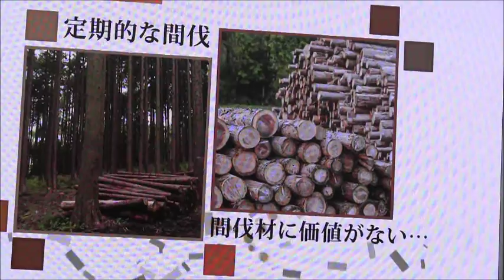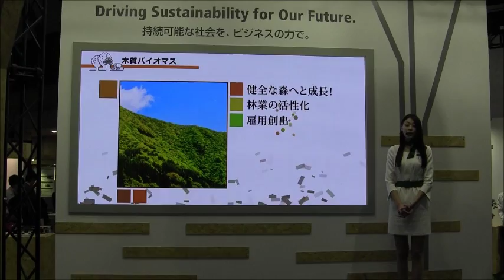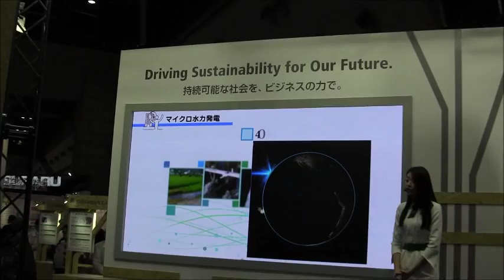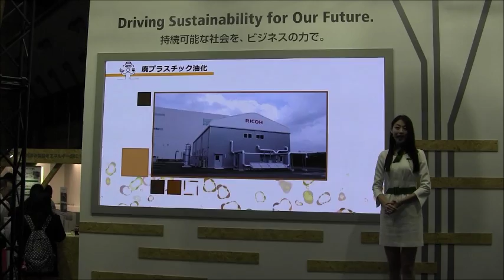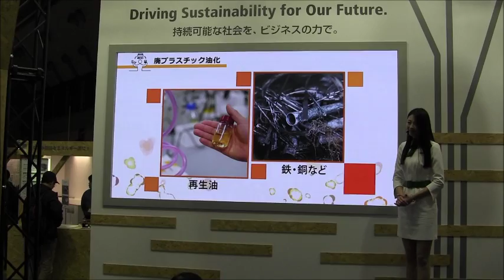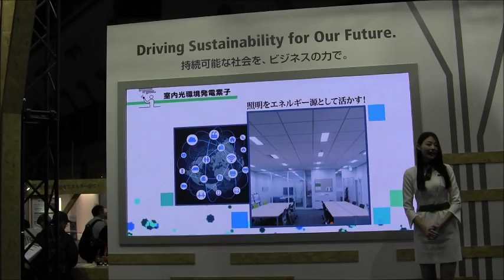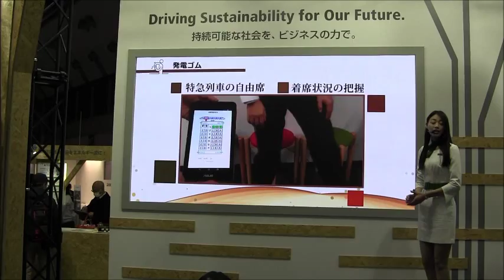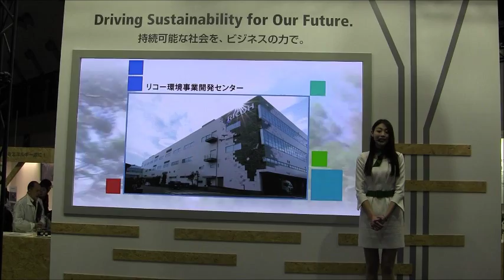エコプロ2016（12/9）ー「RICOHの取組み」持続可能な社会をビジネスの力で」プレゼン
エコプロ2016（12/9）ー「RICOHの取組み」持続可能な社会をビジネスの力で」プレゼンテーション

「持続可能な社会の実現に向け次のステージへと進化するリコー」をテーマに、「リコー環境事業開発センター」、「エネルギー関連事業」、「環境経営活動事例」による「エネルギーの創出」を紹介している。
間伐材、小さな水の流れ、使用済み製品、照明、圧力・振動それぞれからエネルギーを生みだす実証実験のほか、リユース・リサイクルセンターとその技術。エネルギー関連事業「太陽光発電O＆Mサービス」、「電力販売サービス」、「EV充電器トータルサポート」も展示している。